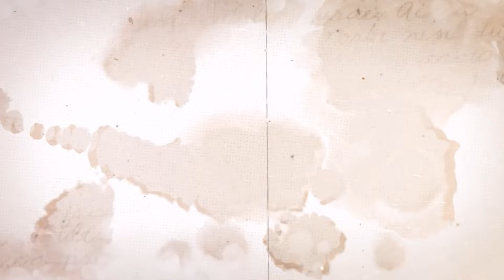சித்திரைத் திருவிழா சிறப்புத் தொகுப்பு | Day 3 l கைலாச பர்வதம் l காமதேனு வாகனம் l G Gnanasambandan